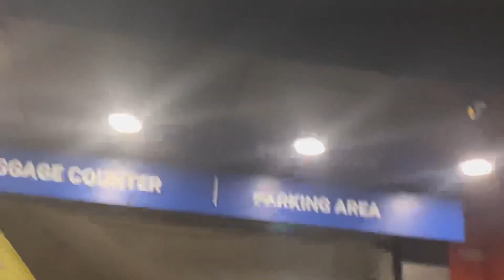Flying Paratha Non Veg ka maza Pure Veg Kabab Biryani | Indian Street Food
Navratri Festival Sepcial food Vlog
Veg biryani ₹30 Only
Kabab Paratha ₹40